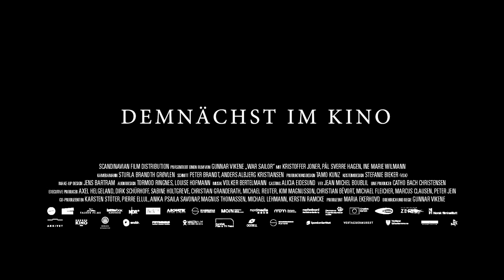WAR SAILOR | Teaser DE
WAR SAILOR - Offizieller Teaser - Ab 9. Februar nur im Kino.

Alfred Garnes ist ein Seemann aus der Arbeiterklasse, der vor kurzem Vater eines dritten Kindes geworden ist. Er und sein Jugendfreund Sigbjörn Kvalen arbeiten beide auf einem Handelsschiff mitten im Atlantik, als der Zweite Weltkrieg ausbricht. Sie sind unbewaffnete Zivilisten an der Front eines Krieges, in den sie nie eintreten wollten. Die beiden Männer kämpfen um ihr Überleben in einer Abwärtsspirale aus Gewalt und Tod, in der deutsche U- Boote ihre Schiffe, die mit wichtigen Vorräten für die alliierten Streitkräfte beladen sind, jederzeit angreifen können. Die War Sailors haben nur ein Ziel: zu überleben – und nach Hause zurückzukehren.

Alfreds Ehefrau Cecilia müht sich derweil durch die Kriegsjahre in der Stadt Bergen, zieht drei Kinder allein auf, ohne zu wissen, ob sie oder ihre Kinder Alfred jemals wiedersehen werden. Bei dem Versuch der Briten, den deutschen U-Boot-Bunker in Bergen zu bombardieren, werden stattdessen eine Grundschule sowie zivile Wohnhäuser völlig zerstört, mit Hunderten unschuldigen Opfern zur Folge. Cecilia und die Kinder werden als tot gemeldet. Als die schreckliche Nachricht bei Alfred und Sigbjörn in Kanada eintrifft, fragen sie sich, ob es zu Hause überhaupt noch etwas oder jemanden gibt, zu dem sie zurückkehren können.

WAR SAILOR basiert auf einer wahren Geschichte.